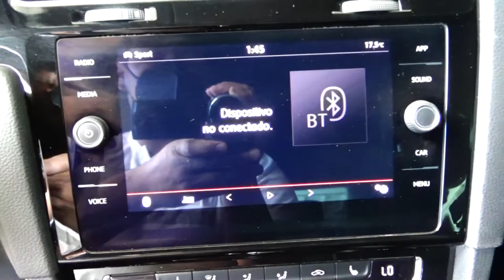Volkswagen / Golf / 2018 - 6885